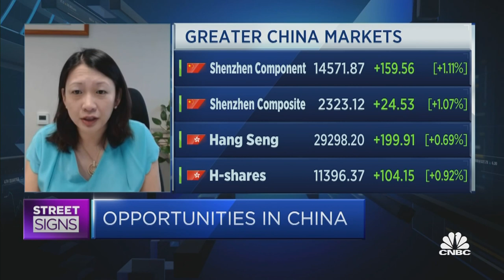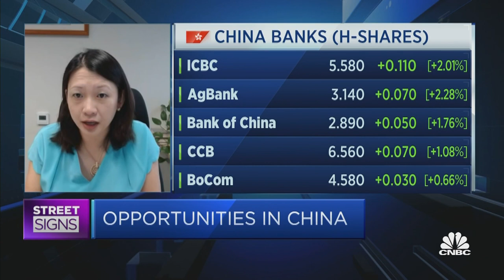CIO is optimistic on Chinese financial and cyclical sectors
The gap between growth and value sectors remains wide in Greater China compared to other markets, says Helen Zhu of Nan Fung Trinity.